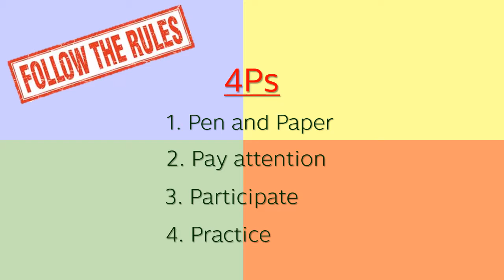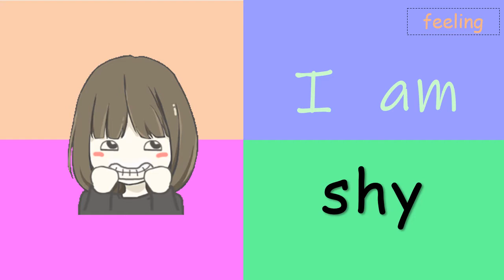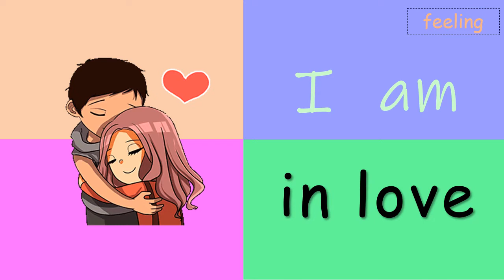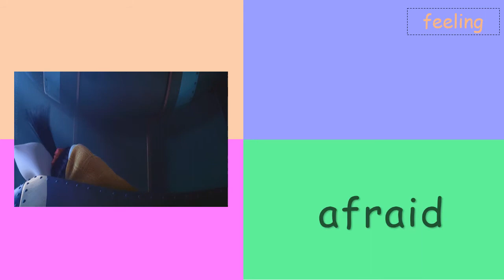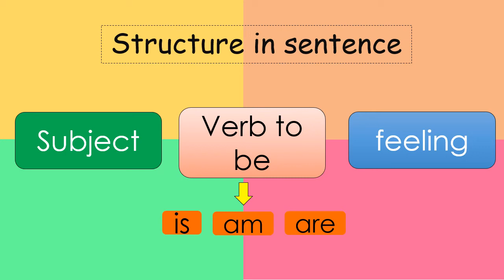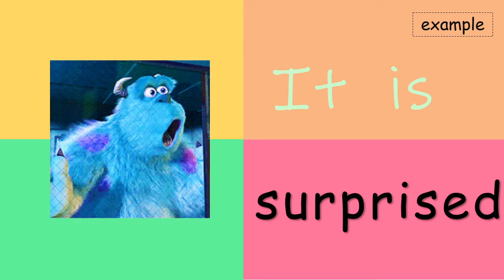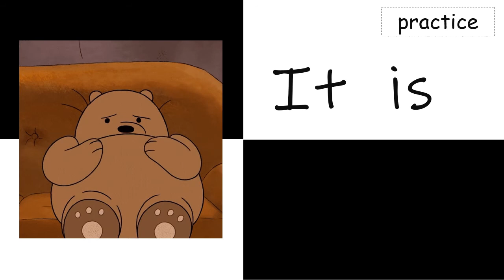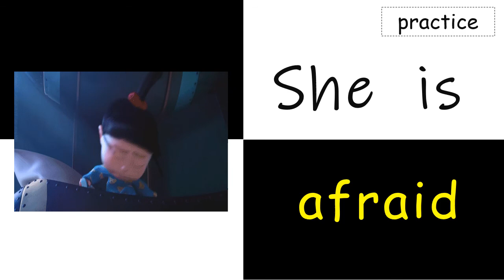feeling and emotion